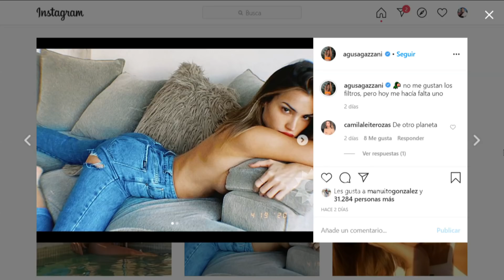Cinthia Fernández dio su versión sobre el motivo por el cual la novia de Baclini se bajó de Bailando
Momento emitido el miércoles 22 de abril de 2020 en Los ángeles de la mañana.